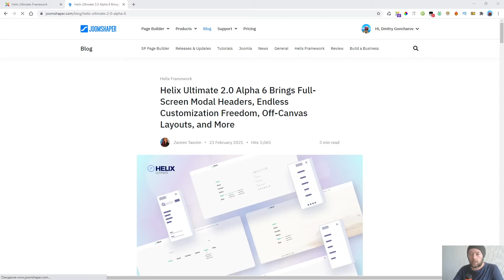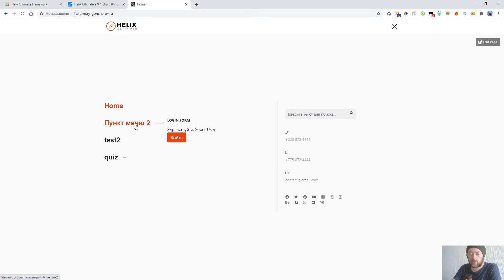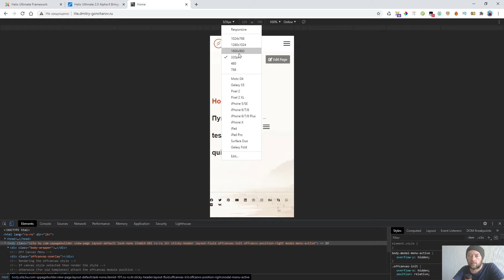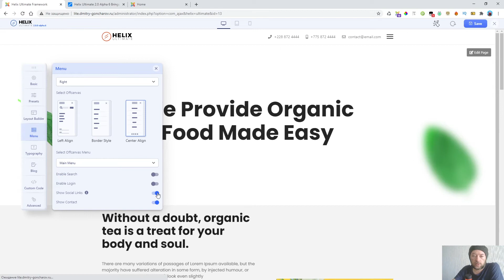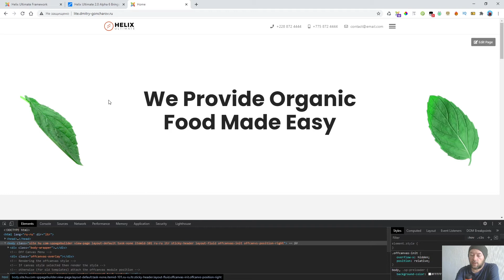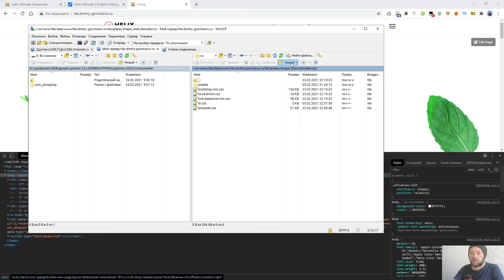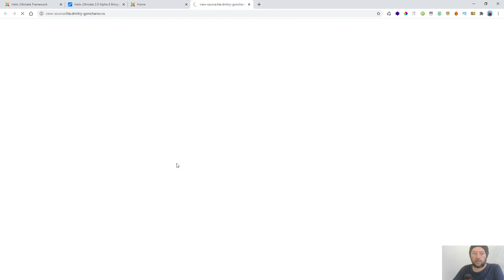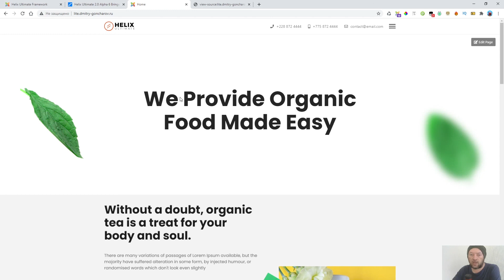Обновление шаблона Helix Ultimate v.Alpha-6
Разбираю очередное обновление мега шаблона для Joomla. Было добавлено ряд новых функций и исправлений.